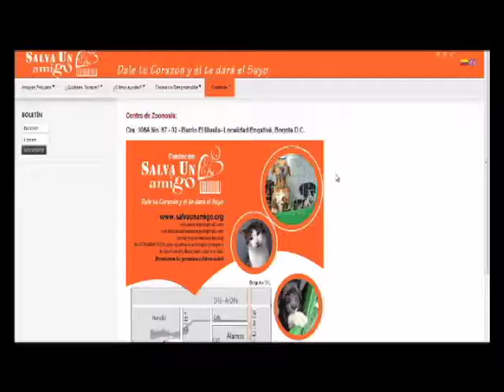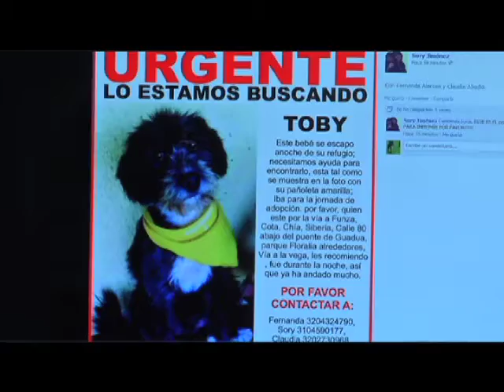ElGranFan FanTic Salvando Amigos